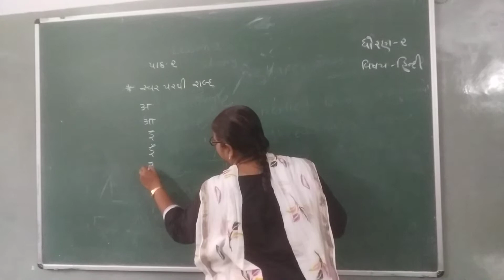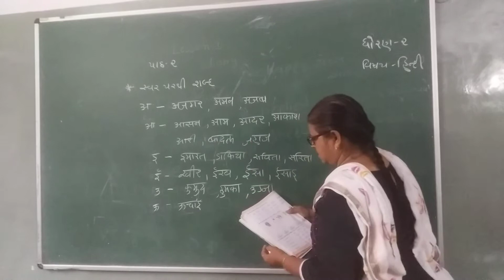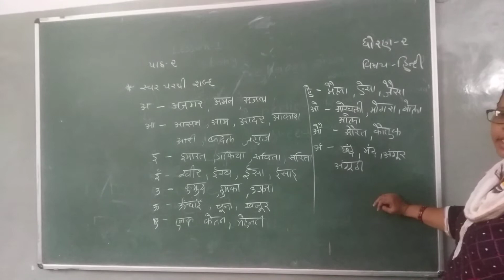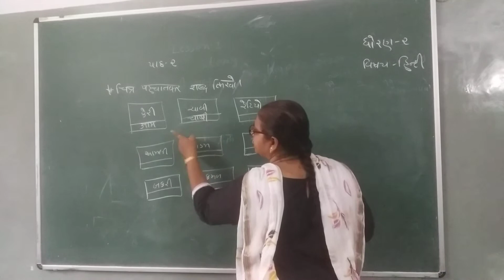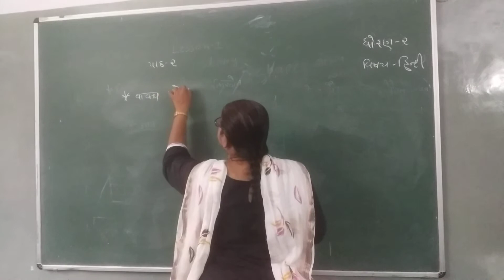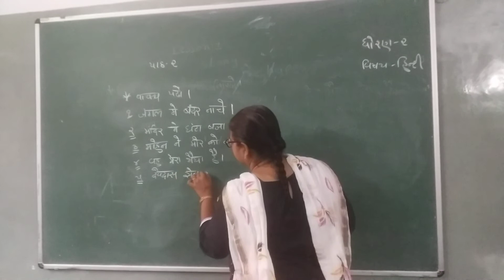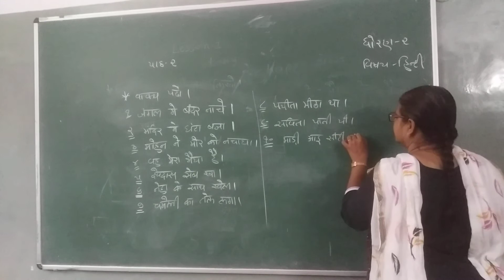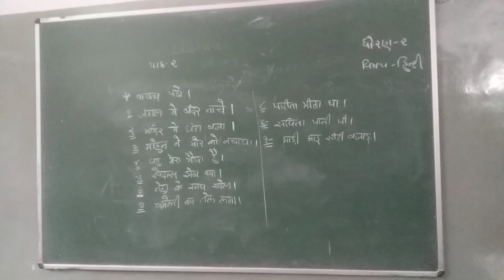Std -2Gm Hindi ch -2 dt (1/7/21)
Std